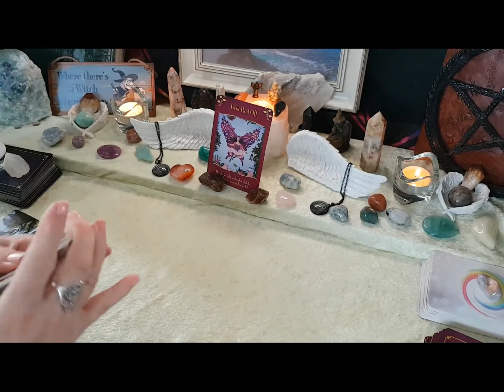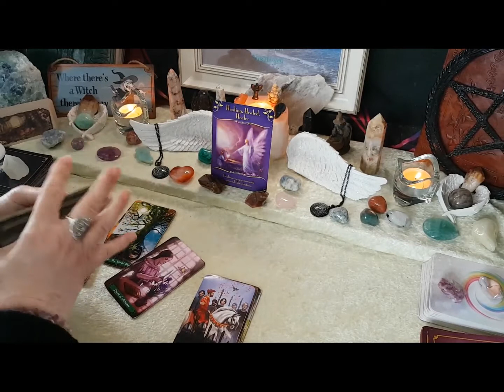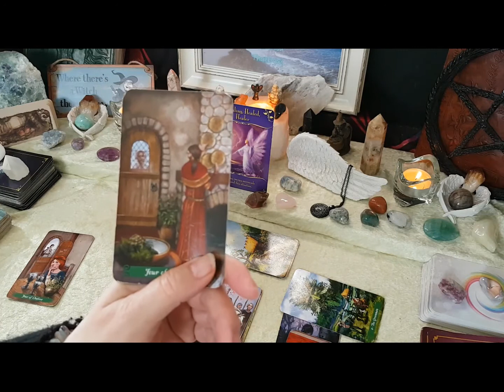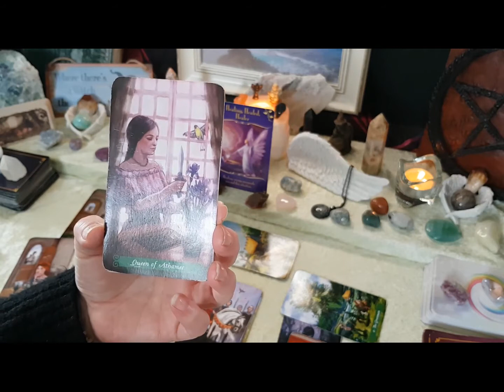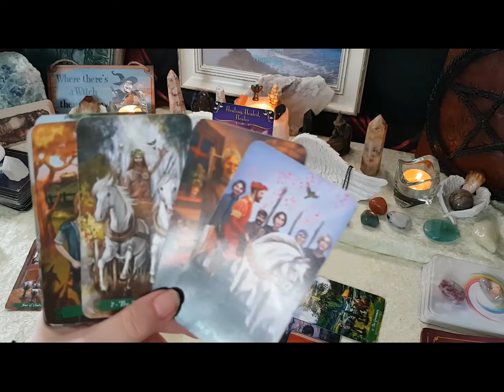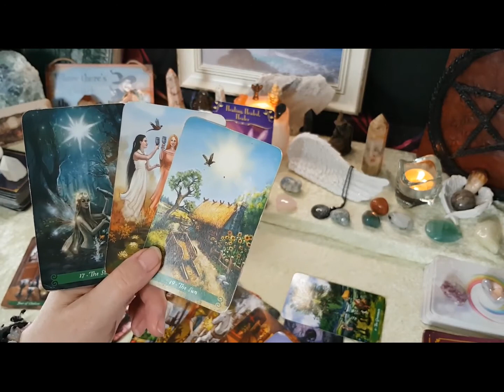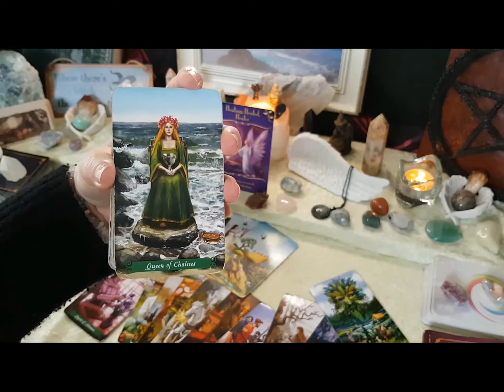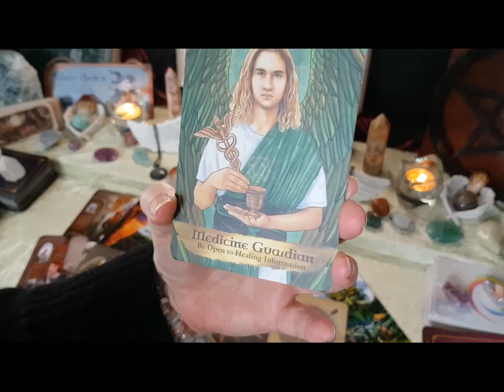Libra WTF Tarot Reading - 15 March, Libra Gonna be a GREAT Week!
Angels and Ancestors welcome you to the Channel... so grateful for your energy and participation

All signs will be published in time for the week commencement date
My channel will be promoting  "The Spiritual life Coach experience"

Main WTF Deck - Green Witch Tarot, Supporting Oracle Angels and Ancestors and Fairy oracle  and whispering woods oracle
LOA reading - Tarot Deck Dreams of Gaia, supporting Oracle Deck 7 Energies

Private sessions of readings and Spiritual Life Coaching are available through